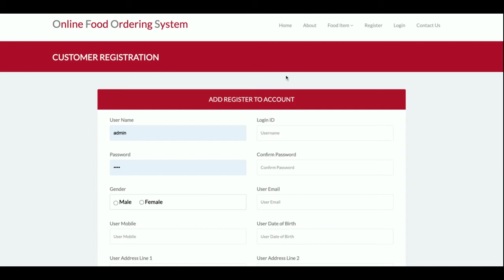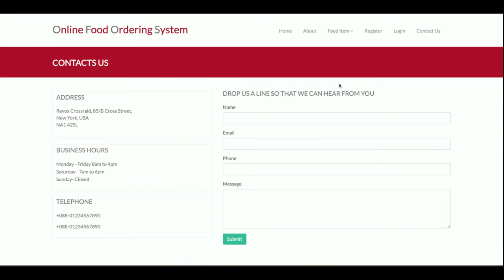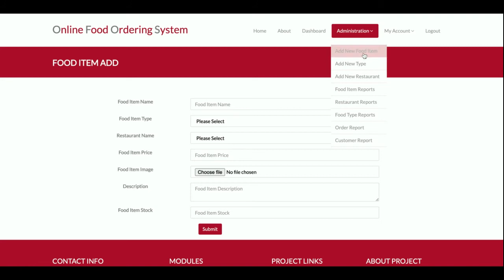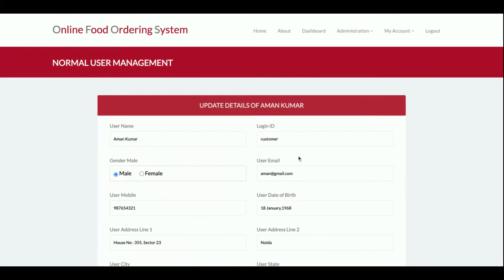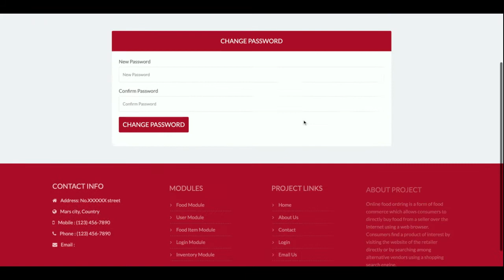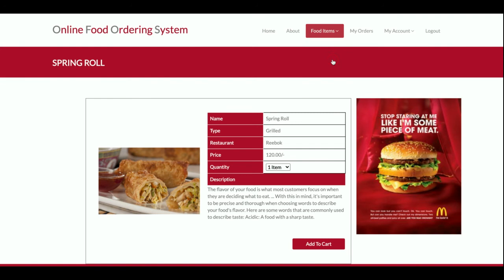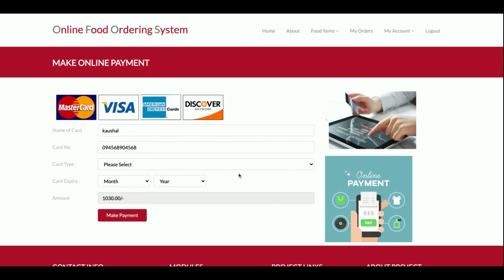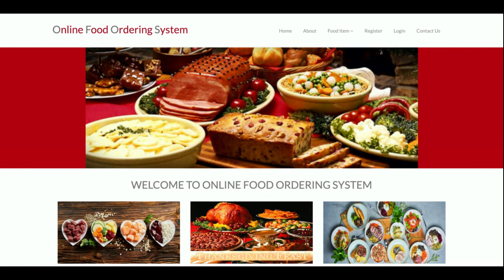Python Django Project on Online Food Ordering System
Food Ordering System Python Django Project Tutorial
Food Ordering System Download
Python CRUD operation example
Python Django CRUD Tutorial
Python example
Python final year project
Python project
Python tutorial
Python Django tutorial
Python Django
Django tutorial
Machine Learning project Download
simple way of learning Machine Learning Python
how to create Data Analytics Project
how to create Python Project
what is python project architecture
Python configuration
how to implement Data Science application